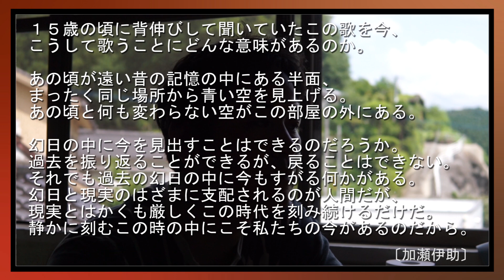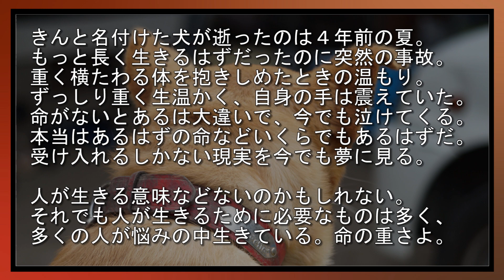【カラオケ動画】突然夏の嵐のように／THE STREET BEATS coverd by 加瀬伊助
中学生の時にはまって聴いていたビーツの曲を歌いました。このバンドは私の音楽活動の原点なので思い入れはとても大きいです。
当時は爺さんのような声に違和感を感じながら聴いていたのですが、あの頃に良さを理解していた節があったのでしょう。今聞くと本当にいい曲だと思います。
今回の映像の犬の話は別動画で話をしていますので、よろしければ見てみてください。